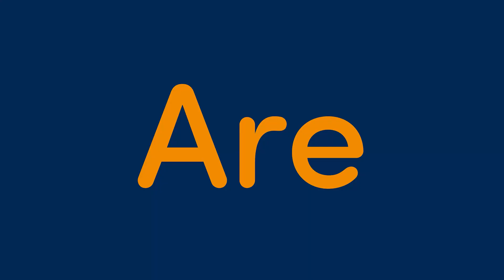Take on the WORLD | Your next cycling adventure | BikeHealth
Bike4Health aims to drive cultural change through cycling, promoting personal, physical and mental wellbeing.  Bringing communities closer together on two wheels and enabling more young people to experience cycling from an early age.